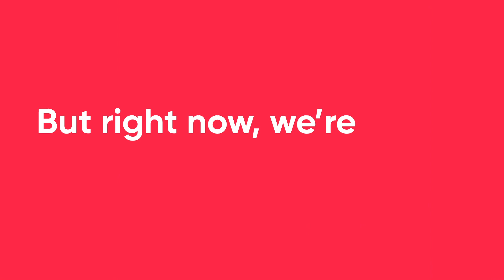Power the Polls this November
Sign up to be a poll worker at weall.vote/pollworker

When We All Vote is a non-profit, nonpartisan organization that is on a mission to increase participation in every election and close the race and age voting gap by changing the culture around voting, harnessing grassroots energy, and through strategic partnerships.

Launched in 2018 by co-chairs Michelle Obama, Tom Hanks, Lin-Manuel Miranda, Janelle Monáe, Chris Paul, Faith Hill, and Tim McGraw, When We All Vote is changing the culture around voting using a data-driven and multifaceted approach to increase participation in elections. In 2020, When We All Vote co-chairs also include Liza Koshy, Selena Gomez, Megan Rapinoe, and Kerry Washington.